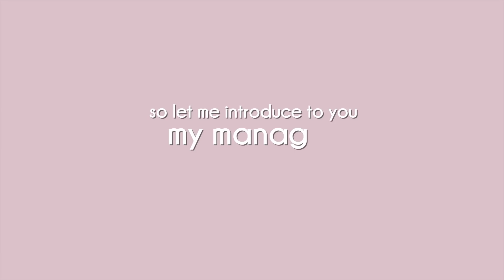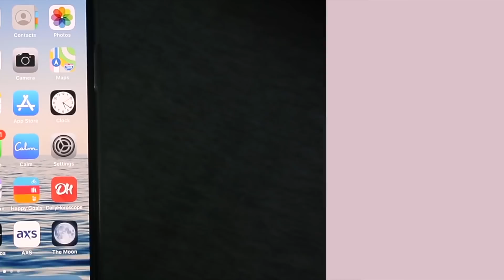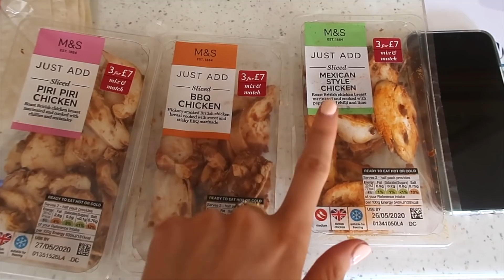my MANAGER controls my life for 24 HOURS!! 😅⏰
7am waking up in the mornin' gotta get dressed gotta go downstairs 😂
my manager controlled my day off... not sure if this was a good or bad idea

Thank you for controlling my day Siobhan, i love ya!